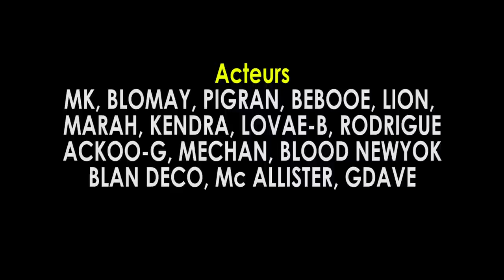SAWUDA [ EPIZOD 02 /Marah / Beboue / Lion / Mk / Blomay / Lovae-b / Pigran / Blomay ]